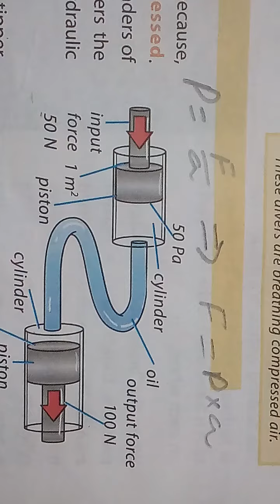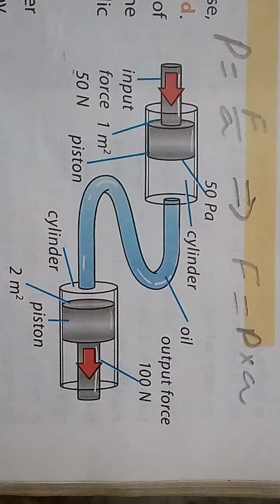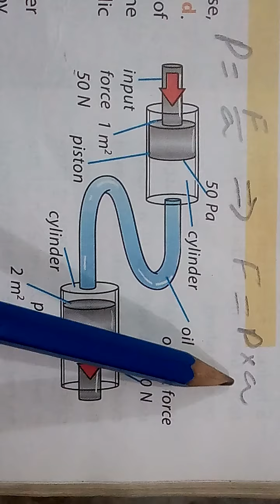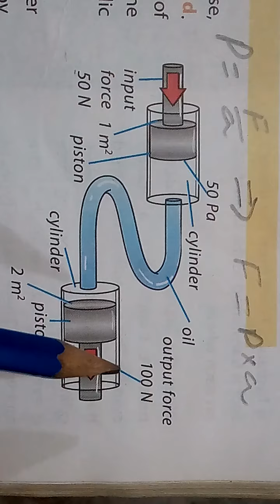May 3, 2021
Hydraulics. Ch no 8. Oxford Secondary Science for class 8.

What is hydraulics?
what are hydraulic systems?
working principle of hydraulic systems.
applications of hydraulic systems.